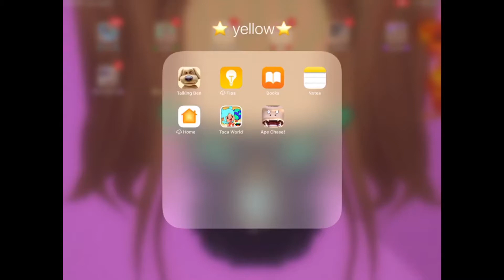Toca life world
Kassy plays toca life world. COme and join her to see what she does!